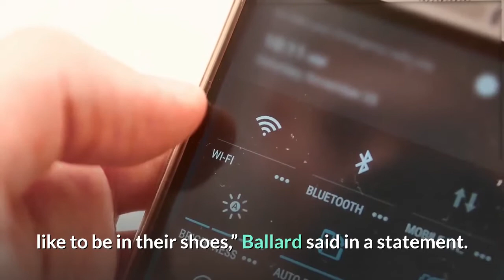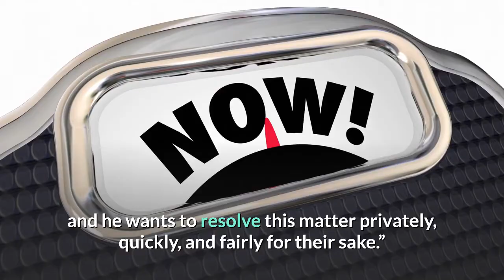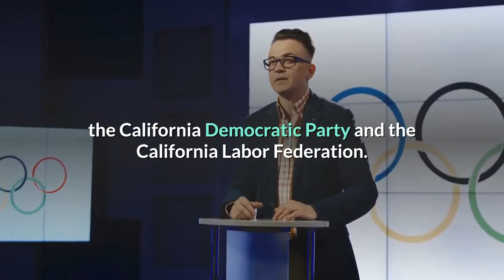Longtime Gavin Newsom friend and adviser Nathan Ballard arrested for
Headshot of Nathan BallardA notable Democratic public relations consultant and longtime friend of Gov. Gavin Newsom was arrested in October on domestic violence charges. Nathan Ballard, who served as communications director when Newsom was mayor of San Francisco, was arrested on allegations including attempting “to suffocate a child with a pillow,” according to Politico, which broke the story Thursday afternoon. Napa County Superior Court records indicate that a temporary restraining order has been issued in a domestic violence case involving Ballard. Ballard, who runs the public relations agency The Press Shop, has advised many high profile clients, including the Golden State Warriors, Super Bowl 50, major tech figures and Fortune 100 companies, according to the company’s website.“I’ve spent my career in crisis communications fighting on behalf of the wrongfully accused, and now for the first time I really know what it feels like to be in their shoes,” Ballard said in a statement. “I will be exonerated. I love my children more than anything on earth, and we will be reunited.”Ballard’s attorney also issued a statement, saying that his client is currently in a residential program to treat a drinking problem, and expressing confidence he will be exonerated from “these unsubstantiated allegations.”“Nate knows that he is not perfect, but he is facing his own challenges head-on,” attorney Anthony Brass said. “After nearly eight years of continuous sobriety, Nate resumed drinking in April, after his father died. He is now clean and sober again, and he is currently in a residential recovery program to deal with his drinking problem in a responsible, comprehensive manner. He is a good father, he has his children’s best interests at heart, and he wants to resolve this matter privately, quickly, and fairly for their sake.”In addition to once serving on Newsom’s staff, Ballard also served as spokesman for past Democratic presidential candidates Sen. John Kerry and General Wesley Clark and once served as communications director for the Democratic National Committee, the California Democratic Party and the California Labor Federation. The Sacramento Bee has reached out to the Napa County District Attorney’s Office and Sheriff’s Office for more information. This story has been updated with a response from Ballard and his attorney. Andrew Sheeler covers California’s unique political climate for the Sacramento Bee. He has covered crime and politics from Interior Alaska to North Dakota’s oil patch to the rugged coast of southern Oregon. He attended the University of Alaska Fairbanks.